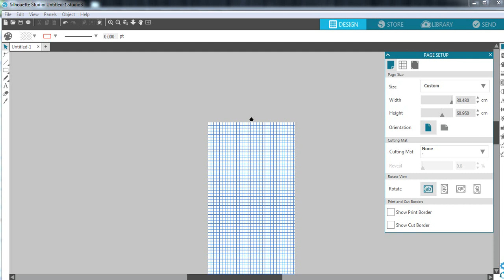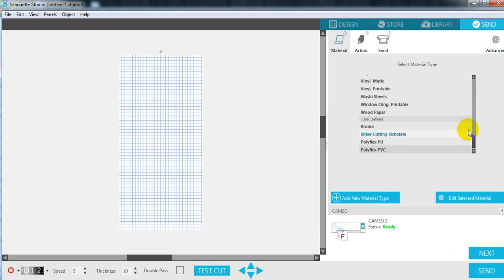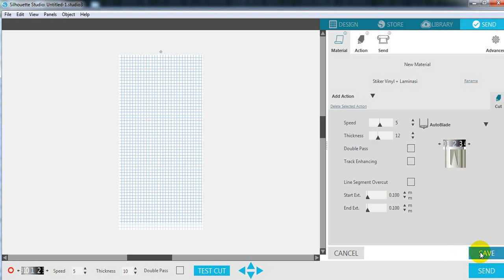Settingan Blade Cameo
PERHATIAN!!
Jangan dulu diPLAY Videonya sebelum baca ini :
1. Kondisi BLADE mempengaruhi tikness, jadi ini bukan settingan MUTLAK
2. KHUSUS untuk stiker cutting merk seicholate dan transfer paper merk 3g jet opaque BLADE di mesin setting di ANGKA 0 (NOL)
3. Settingan ini TANPA CUTTING MAT
4. Jika menggunakan cutting mat, tambahkan tikness +3 sampai +5
5. SEBELUM Cutting bahan area cetak besar/banyak, gunakan TEST CUT atau cutting tulisan/huruf sebaris dengan tinggi 1 cm untuk menghindari GAGAL CUTTING